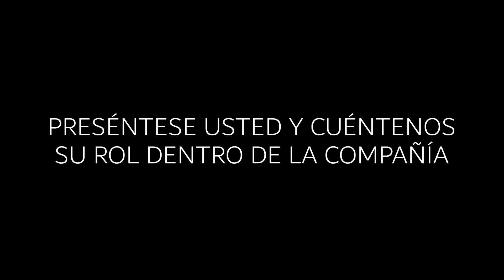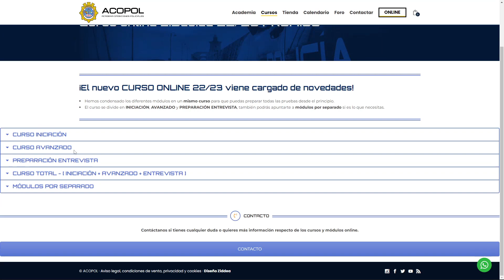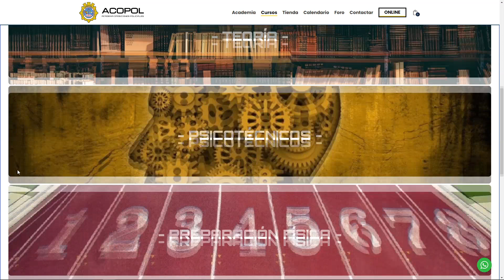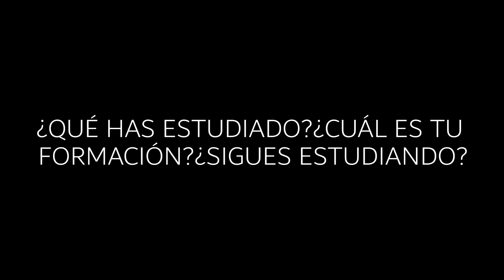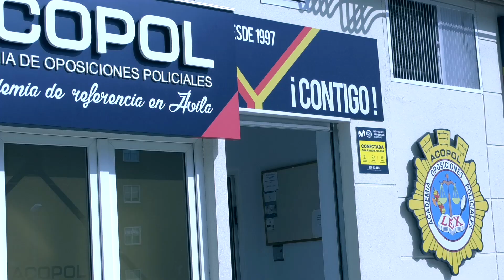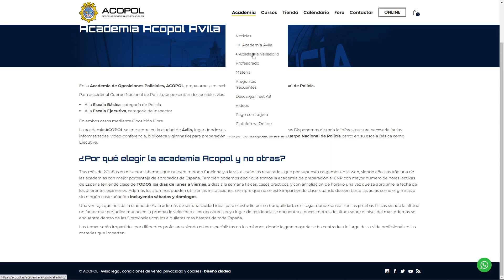#21 Juan Luis Talavera ACOPOL Completo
The creation of this video is part of the project “Students support towards entrepreneurial spirit development”. The project is funded by the Erasmus+ programme of the European Union. The European Commission's support for the production of this publication does not constitute an endorsement of the contents, which reflect the views only of the authors, and the Commission cannot be held responsible for any use which may be made of the information contained therein.